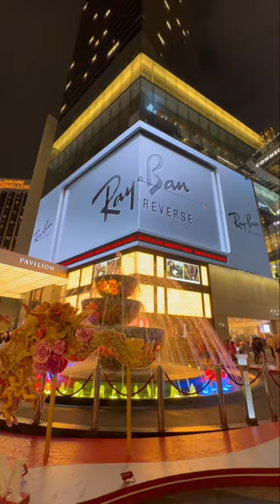Chinese New Year 2024, vibes in Pavilion Kuala Lumpur